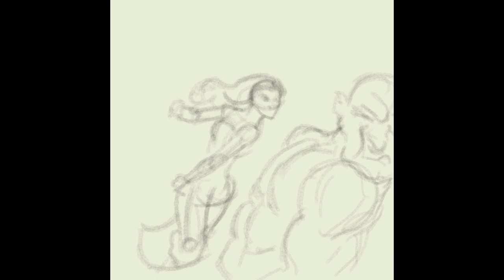"The Real Superheroines of Hive Valley" Prom Queen, panel 28